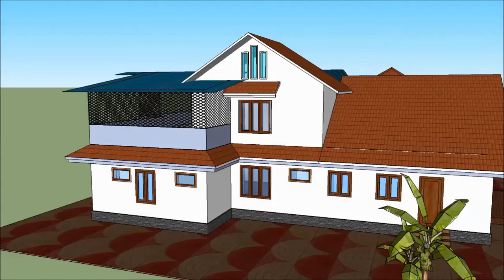Kerala Home Design- 2 | House Design Ideas | Sloped roof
kerala modern house design.2018

Front elevation#traditional#modern
small plots